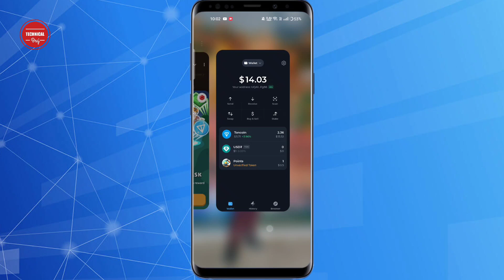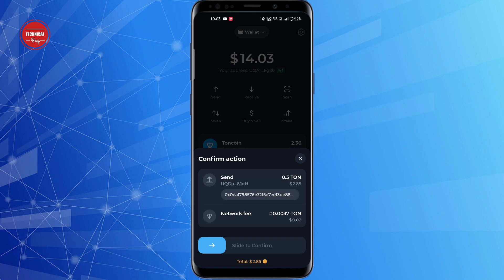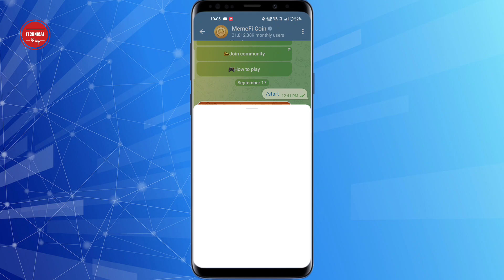Memefi Ton Airdrop Task Complete | Memefi Ton Transaction Task Complete | memefi airdrop gass fee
Memefi Ton Airdrop Task Complete | Memefi Ton Transaction Task Complete | memefi airdrop gass fee | Technical Braj

Hello Dosto Namskar Apko apne Technical Braj YouTube channel par apka swagat hai, Dosto Mai Hu Braj kishor, Dosto Agar aap bhi Memefi Airdrop Use karte hai. Aur us me Memefi Do onChain Task Complete karne ka option aa rha hai. Yani ki aap se Memefi me Ton Transaction Karne ke lie bola ha rha hai. To dosto aap Memefi me Tonkeeper se Ton Transaction Kaise Complete kar skte hai yahi bataya hu. Dosto agar apko Memefi Airdrop me Gas Fee dene me koi problem ho rahi hai fo niche Comment jarur kre.

1) Memefi let's promote ton task complete.
2) Memefi Ton Transaction Task Complete.
3) MemeFi Airdrop Connect Wallet New Task ?.
4) Memefi wallet connect
5) Memefi airdrop gass fee.
6) MemeFi Airdrop Update.
7) MemeFi Airdrop Price ?.
8) memefi airdrop promote ton
9) Memefi wallet connect today.
10) memefi Ton Transaction From Tonkeeper.